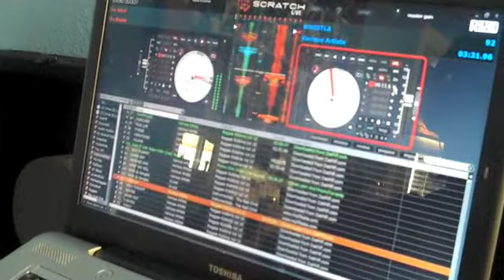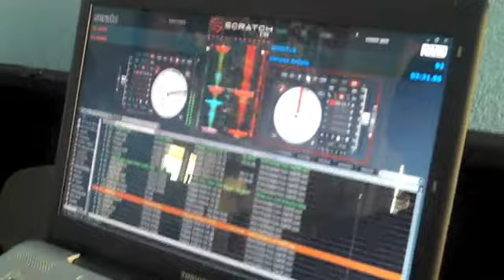Oddville TV Pt 3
Chillen on the out scurts of Oddville.. you get to meet Beasty, The Russlar Jr. And walk Thur M.O.'s Cribb